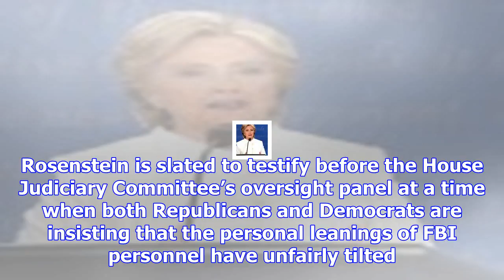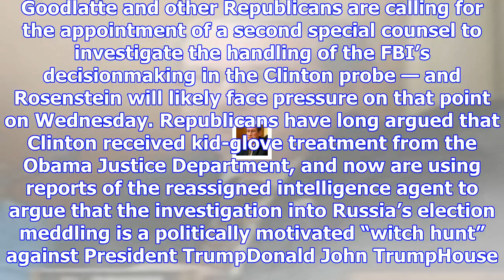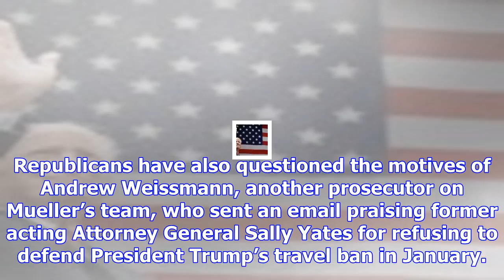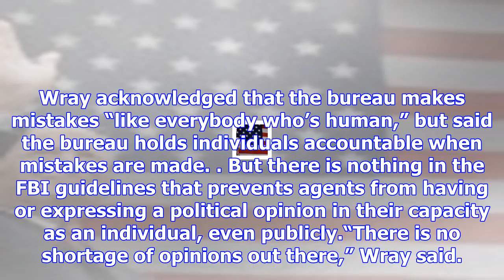Rosenstein on hot seat as parties allege fbi bias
Deputy Attorney General Rod Rosenstein will be on the hot seat Wednesday over alleged political bias...